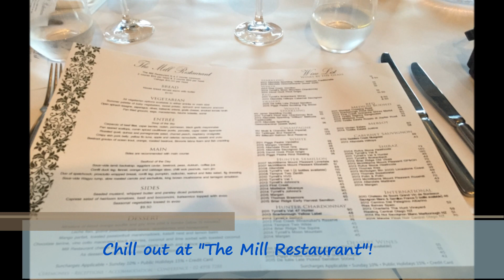Hunter Valley Vineyard Stay and Winery Tour, Australia~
Travel through Australia's oldest wine production region - the Hunter Valley.

The Hunter Valley, north of Sydney in New South Wales, is one of Australia's major wine regions, with a viticultural history dating back to the early 1800s. Known for varietals such as Semillon and Shiraz, it’s home to numerous wineries, including world-renowned brands and family-run boutique operations. Most are located south of the Hunter River and offer cellar door wine tastings and vineyard tours.